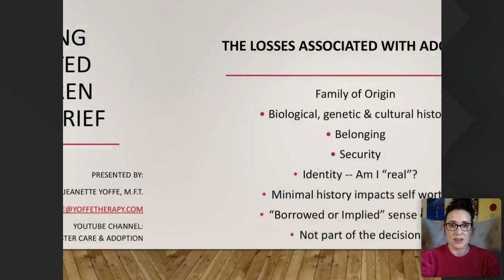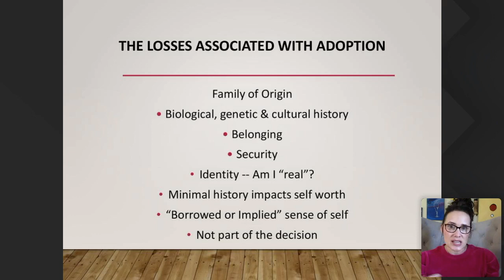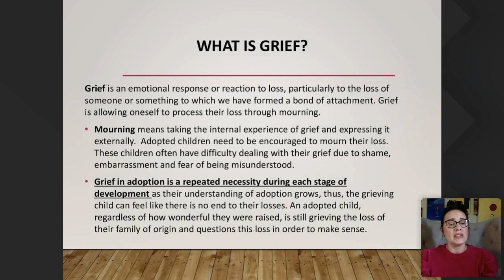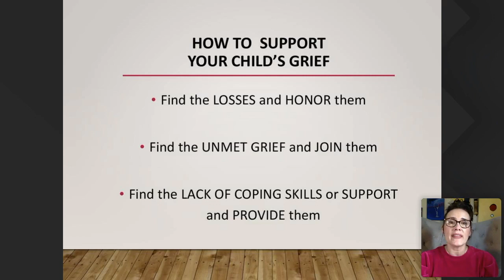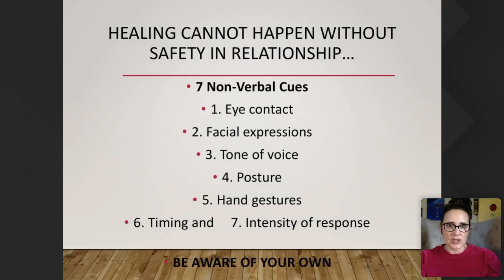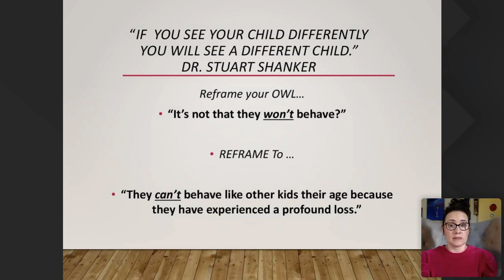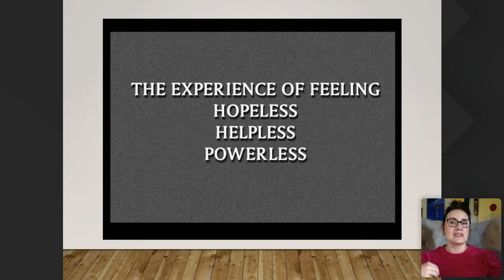Helping Adopted Children With Grief Part I Jeanette Yoffe MFT Adoption Competent Therapist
I'm Jeanette Yoffe, a licensed therapist competent in foster care and adoption!
To Watch Parts 2-5 Join ME at the ADOPTION HEART CONFERENCE

To order a Groundbreaking Interventions book By Jeanette Yoffe

There is a lot of information for adoptees, foster youth alumni, parents, and professionals as well as anyone working in the field of child welfare monthly

I wrote a book for parents and professionals called "Groundbreaking Interventions: Working With Traumatized Children, Teens and Families in Foster Care and Adoption" is based on my work as a foster care social worker in Los Angeles County Foster Care System. Purchase on Amazon

I found many children and families in Adoption and Foster Care did not have the tools available to address their overwhelmed feelings, traumatic histories, and build coping skills in order to maintain their resiliency. I was also inspired to write this book because of my own experience moving through the foster care system and found there was no support in addressing these challenges.

My interventions include:
The Question Box
The Sad​ Bag
The Anger​ Bag
Shadow World
My FamilyTree
Pet Adoption
Hold Onto My Feelings